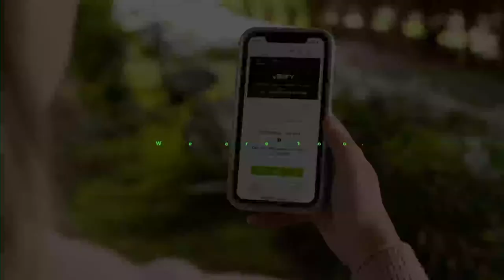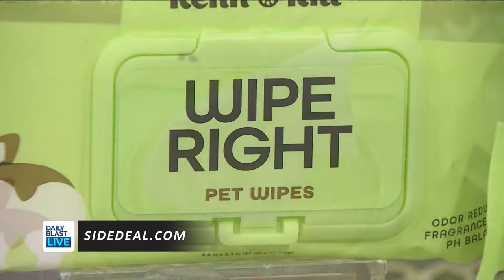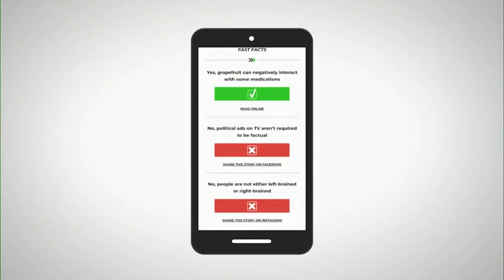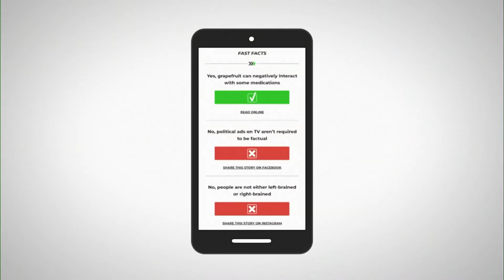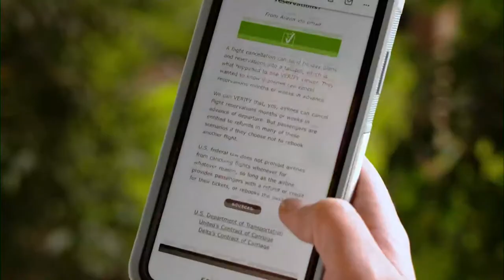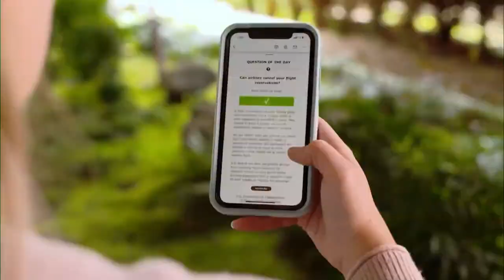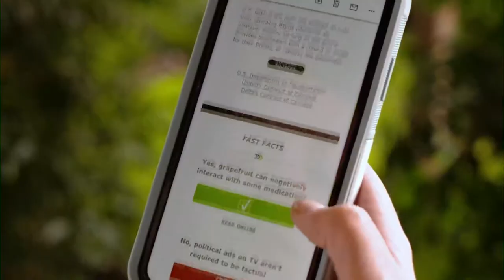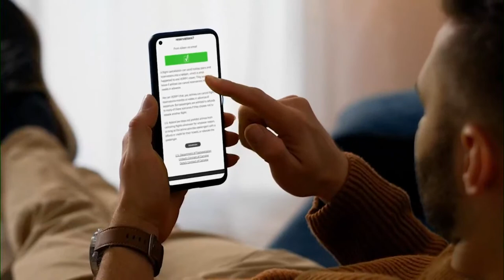DBL | Tuesday, July 11, 2023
BAD BOUNDARIES?: Jonah Hill's ex accuses him of emotional abuse and shares old text messages! Were the boundaries he tried to set in their relationship out of line?

TIFFANY HADDISH: She's telling us all about season 2 of 'The Afterparty,' ... PLUS: the gossip from some real-life after parties!

GINA KIRSCHENHEITER: The 'Real Housewives of Orange County' castmate joins us!

  12:30  p.m. - 1 p.m. ET
  2:00 p.m. - 6 p.m. ET
  7:30 p.m. - 8 p.m. ET

🔴 DailyBlastLive.com